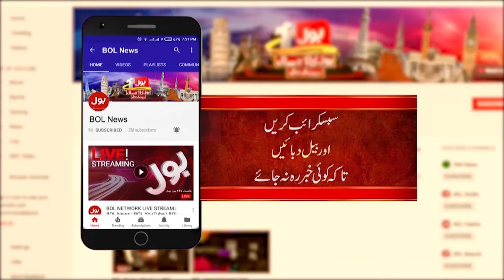PM Shehbaz Sharif Chaired National Action Plan Apex Committee Meeting Today | Breaking News